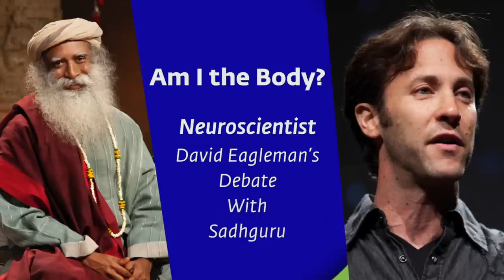SADHGURU: Neuroscientist David Eagleman’s Debate With Sadhguru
Neuroscientist David Eagleman’s Debate With Sadhguru